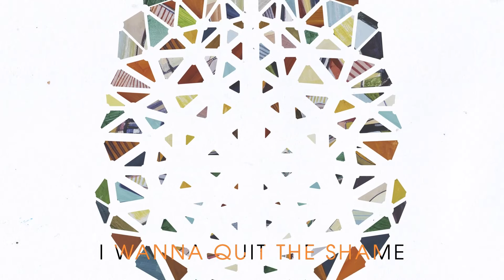Fyfe & Iskra Strings - Deletia feat. Mysie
'Deletia' is the content of an email chain that’s been removed - we first discovered the term through the Douglas Coupland novel ‘Microserfs’. this got us thinking about bits of ourselves we can’t quite delete no matter how hard we try.

Artwork Design: Dan Whiteson @freeformlifedrawing
Animation: Studio Dassie @dassie.studio

Lyrics:

Hold my breath but I don’t know it
Clench my jaw but I don’t show it

I can barely it down
Feels like I might scream it out
It out

Deletia of mine
The secrets that I hide

There’s a version I don’t tell
Half erased memories dwell
Inside

I wanna breathe again
And tell you everything
I wanna quit the shame